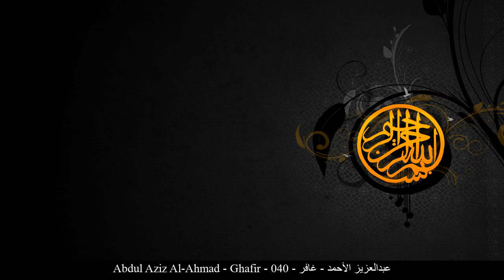HD Abdul Aziz Al-Ahmad - Ghafir - 040 - عبدالعزيز الأحمد - غافر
[_arabic] عبدالعزيز الأحمد غافر حفص عن عاصم
[_english] Abdul Aziz Al-Ahmad Ghafir Rewayat Hafs A'n Assem
[_france] Abdelaziz Al-Ahmad Le pardonneur Rewayat Hafs A'n Assem
[_germany] Abdul Aziz Al-Ahmad Ġāfir - Der Vergebende Rewayat Hafs A'n Assem
[_spain] Abdul Aziz Al-Ahmad El Remisorio Rewayat Hafs A'n Assem
[_turkey] Abdul Aziz Al-Ahmad Mümin  Suresi Rewayat Hafs A'n Assem
[_china] 阿卜杜勒阿齐兹-艾勒艾赫迈德 赦宥者章 哈复苏 传自 阿岁目 的读法
[_tahi] อับดุลอะซีซ อัล-อะห์มัด สูเราะฮฺ ฆอฟิร ริวายะฮฺหัฟศฺ จาก อาศิม
[_urdu] عبدالعزیزاحمد غافر بروایت حفص عن عاصم
[_bengali] আব্দুল আযীয আল-আহমাদ গাফের ক্বারী নাফে‘ থেকে ওয়ারশের বর্ণনা
[_bosnia] Abdulaziz El-Ahmed Gafir Rivajet Hafsa od Asima
[_uyghur] ئابدۇلئەزىز ئەھمەد سۈرە غافىر ھەفسى رىۋايىتى
[_farsi] عبدالعزیز الأحمد غافر روایت حفص از عاصم
[_tajeki] Абдулазиз ал-Аҳмад ҒОФИР Ривояти Ҳафс аз Осим
[_malbari] അബ്ദുല് അസീസ് അല് അഹ്മദ് ഗാഫിര് ആസിംമില്നിന്ന് ഹഫ്സ് രിവായത്ത് ചെയ്തത്
[_tagalog] Abdul Aziz Al-Ahmad Ang Mapagpatawad Rewayat Hafs A'n Assem
[_indonesia] Abdul aziz al ahmad Surah Al-Ghafir / Al-Mu’min (Orang yang Beriman) Riwayat Hafs 'an Ashim
[_portuguese] Abdulaziz Al-Ahmad O Remissório Hafs, de Ássim
[_hausa] Abdul Aziz Al-Ahmad Ghafir Riwayar Hafsu daga  Asim
[_swahili] Abdul Aziz Al-Ahmad Ghafir Riwaya ya Hafswi kutoka kwa Aswim